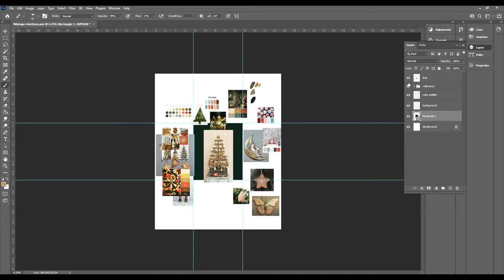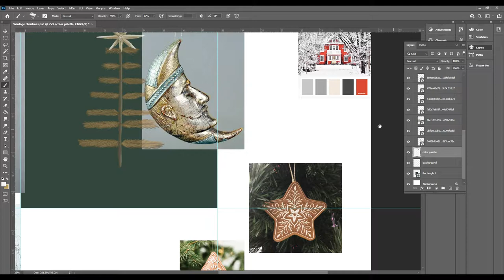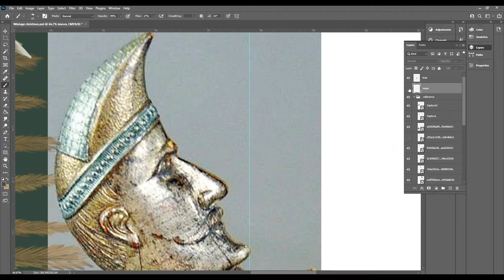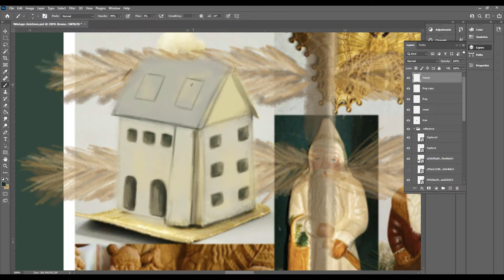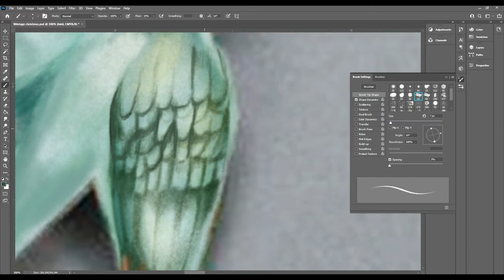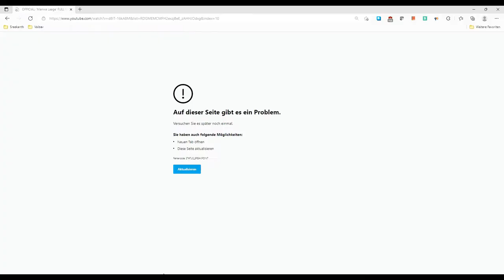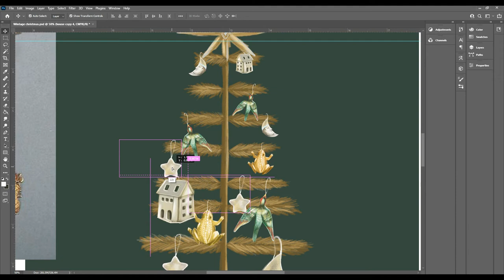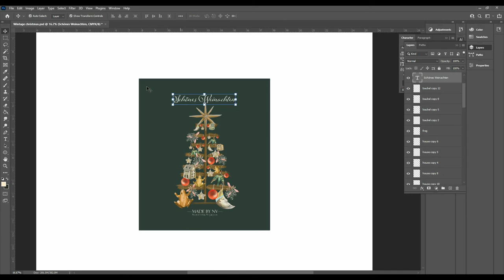Christmas | Greeting card | Digital painting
I am bringing you behind the scenes of my digital painting process to help you see how you can actually start training yourself on Adobe Photoshop. You can use different images  and combine them with your idea to create a new artwork.  This video also shows how you can actually pick colours and create different shades of the same colour.

I hope you find this video really helpful.